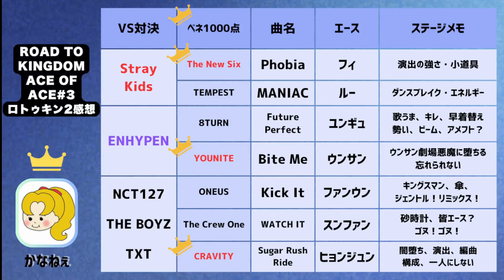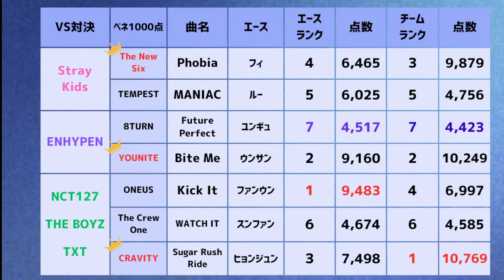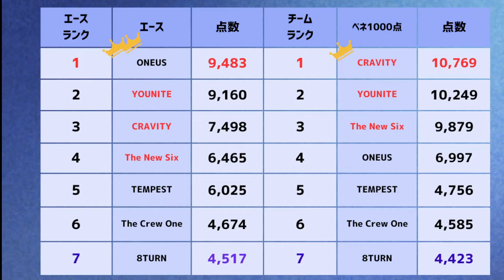【ROAD TO KINGDOM : ACE OF ACE #3 感想】トリプル戦で順位大逆転！/ あのエースはやっぱりすごい！/次回ラウンドで早くも脱落危機！《かなねぇ》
※出典

【オッカケラボ　OKKAKE Lab.】

【ごちそうさまです。オッカケ君CHANNEL】